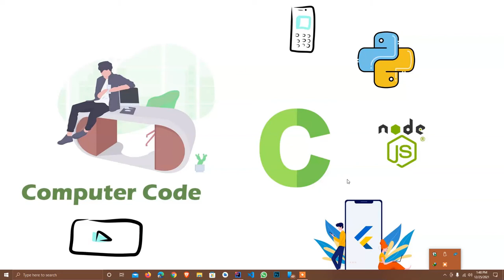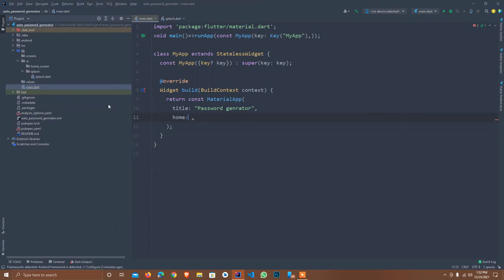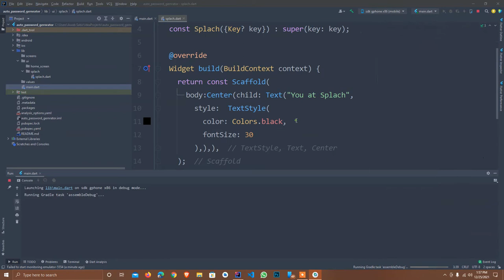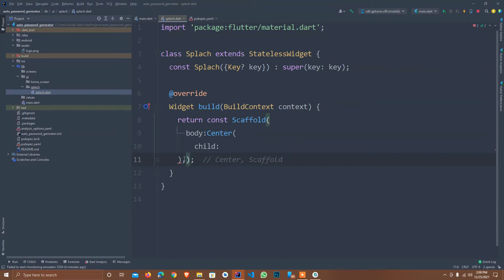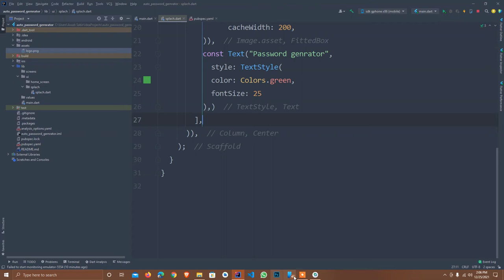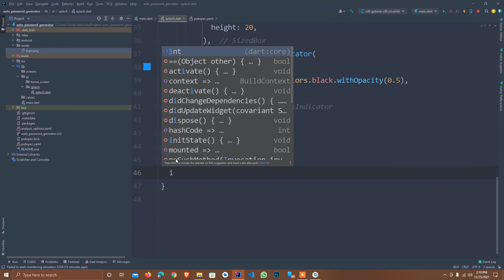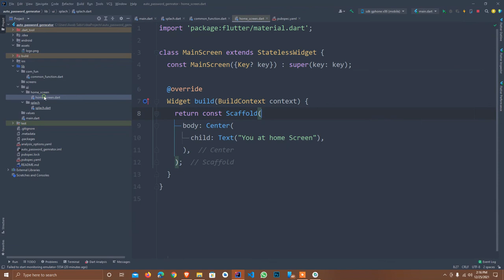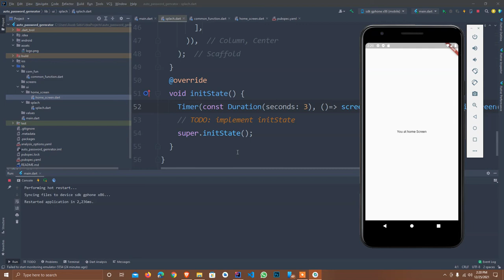Flutter Tutorial - Strong Random Password Generator | Flutter 2.8 & dart 2.15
Learn how to create a strong random password generator in Flutter & the performance of dart 2.15